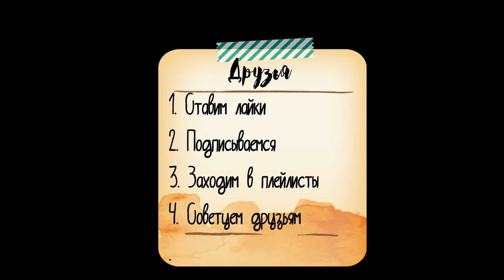Assassin's Creed IV Black Flag серия 14 "тюнинг" (OldGamer)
ПРОХОЖДЕНИЕ ИГРЫ с OldGamer.
1715 год, Карибские острова. Пираты стали истинными владыками моря и суши, организовав собственную республику беззакония, жадности и жестокости.

Среди этих разбойников заметен юный капитан Эдвард Кенуэй. Репутация драчуна и искателя приключений позволила ему завоевать уважение таких легенд, как Черная борода, но так же и втянула в древнюю войну между ассасинами и тамплиерами, в войну, которая может уничтожить все, что создали пираты.

Добро пожаловать в золотой век пиратства!
Основные особенности

ОТВАЖНЫЙ БУНТАРЬ АССАСИН Станьте Эдвардом Кенуэйем, харизматичным и жестоким капитаном пиратов, прошедшим обучение Ассасинов. Эдвард умело использует скрытый клинок ордена Ассасинов и новые виды оружия, включая двойные абордажные сабли и набор из четырёх пистолетов.

ИССЛЕДУЙТЕ ОТКРЫТЫЙ МИР, ПОЛНЫЙ РАЗООБРАЗНЫХ ВОЗМОЖНОСТЕЙ Исследуйте самый широкий и разнообразный из когда-либо созданных миров Assassin’s Creed. Исследуйте более 75 уникальных мест от Кингстона до Нассау и проживите жизнь настоящего пирата:
Разграбляйте потерпевшие кораблекрушение судна
Убивайте Тамплиеров в цветущих городах
Охотьтесь за редкими животными в диких джунглях
Ищите сокровища в затерянных руинах
Скрывайтесь от врагов в секретных бухтах

СТАНЬТЕ САМЫМ ОПАСНЫМ ПИРАТОМ КАРИБОВ Управляйте вашим кораблем “the Jackdaw” и внушайте страх во всех, кто встретит вас на своем пути. Мародёрствуйте и подсчитывайте награбленное, улучшайте ваш корабль, покупайте больше амуниции и припасов, которые понадобятся вам для будущих морских сражений. Улучшения корабля чрезвычайно важны для морских успехов Эдварда на протяжении всей игры. Атакуйте и берите на абордаж массивные галеоны, наберите команду преданных матросов и отправляйтесь навстречу приключениям.

УЗНАЙТЕ ВСЕ О НАСТОЯЩЕЙ ПИРАТСКОЙ ЖИЗНИ Окажитесь среди таких легендарных персонажей, как Черная борода, Калико Джек, Бенджамин Хорниголд и установите республику беззакония на Багамских островах, что в итоге станет началом Золотой эпохи пиратства.

САМЫЙ ЛУЧШИЙ МНОГОПОЛЬЗОВАТЕЛЬСКИЙ РЕЖИМ ЗА ВСЮ ИСТОРИЮ ASSASSIN’S CREED Проверьте свои способности настоящего убийцы, путешествуя по карибским островам, открывая новых пиратов и исследуя экзотические и красочные локации. Вам также будет доступна Game Lab, где вы сами сможете создавать многопользовательские режимы, выбирая способности, правила и бонусы. Играйте и делитесь своими режимами с друзьями.
СИСТЕМНЫЕ ТРЕБОВАНИЯ
МИНИМАЛЬНЫЕ:
ОС: Windows Vista SP2 or Windows 7 SP1 or Windows 8 (both 32/64bit versions)
Процессор: Intel Core2Quad Q8400 @ 2.6 GHz or AMD Athlon II X4 620 @ 2.6 GHz
Видеокарта: Nvidia Geforce GTX 260 or AMD Radeon HD 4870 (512MB VRAM with shader Model 4.0 or higher)
Место на диске: 30 GB
Звуковая карта: DirectX Compatible Sound Card with latest drivers
Дополнительно: Windows-Compatible keyboard and mouse required, controller optional.
РЕКОМЕНДОВАННЫЕ:
Процессор: Intel Core i5 2400S @ 2.5 GHz or better or AMD Phenom II x4 940 @ 3.0 GHz
Видеокарта: Nvidia GeForce GTX 470 or AMD Radeon HD 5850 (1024MB VRAM with Shader Model 5.0) or better
Дополнительно: Supported video cards at the time of release: Nvidia GeForce GTX 260 or better and GeForce GTX 400, GTX 500, GTX 600 and GTX 700 series. AMD Radeon HD4870 or better and Radeon HD5000, HD6000 and HD7000 series. Note: Latest GeForce drivers tested: 327.23 for all series. Latest Radeon drivers tested: 13.1 for Radeon HD4000, 13.4 for Radeon HD5000, HD6000 and HD7000 series on Vista and 13.9 for Radeon HD5000, HD6000 and HD7000 series on Win7 and Win8. Laptop versions of these cards may work but are NOT officially supported.

Думаете, во что поиграть? Смотрите игры на канале,  ОГРОМНЫЙ ВЫБОР ИГР выбирайте на свой вкус В РАЗДЕЛЕ ПЛЕЙЛИСТЫ.

Присоединяйтесь, чтобы не потеряться.